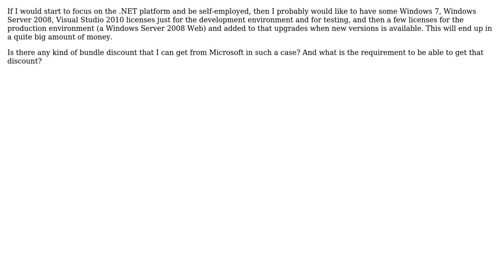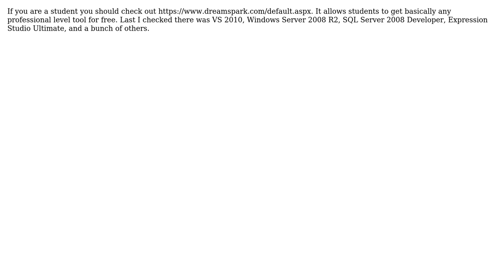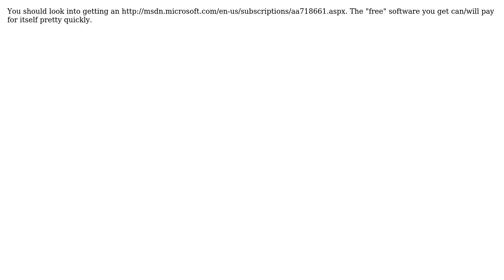Software Engineering: Can a developer get a discount for Microsoft products? (6 Solutions!!)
Software Engineering: Can a developer get a discount for Microsoft products?

With thanks & praise to God, and with thanks to the many people who have made this project possible! | Content (except music & images) licensed under CC BY-SA | Music | Images & others | With thanks to user Walter user TheLQ user Muad'Dib user Morgan Herlocker user Mitchel Sellers user Michael Brown user Kate Gregory user Jonas user gnat and the Stack Exchange Network Trademarks are property of their respective owners. You are responsible for your own actions.